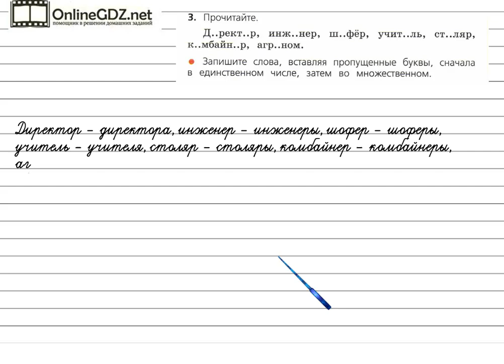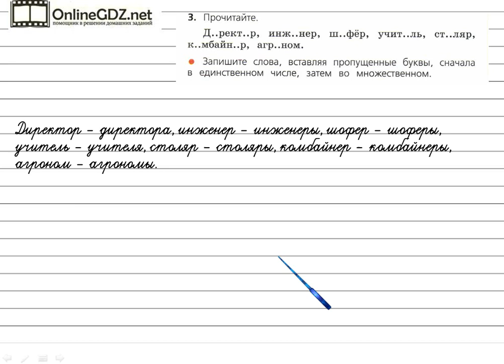Задания проверь себя 3 для главы 4 - Русский язык 4 класс (Канакина, Горецкий) Часть 1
Для решения упражнения №3 на странице 143 вам надо уметь безошибочно списывать слова с учебника, вставляя пропущенные безударные непроверяемые безударные гласные, а также ставить имена существительные во множественное число. Вашим помощником будет наше видео с решением.